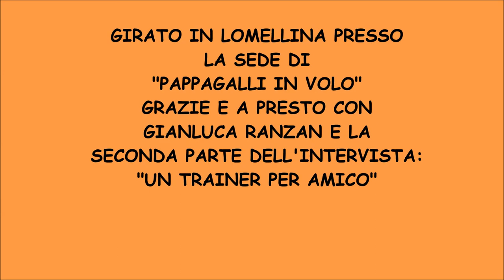"UN TRAINER PER VOLARE" Parte prima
Gianluca Ranzan, educatore e parrot trainer, parla di un argomento che sempre più attira l'attenzione e la curiosità di coloro che possiedono un grande pappagallo: IL VOLO LIBERO.